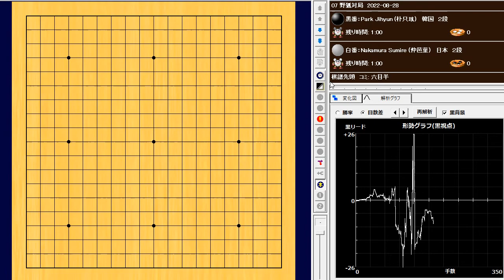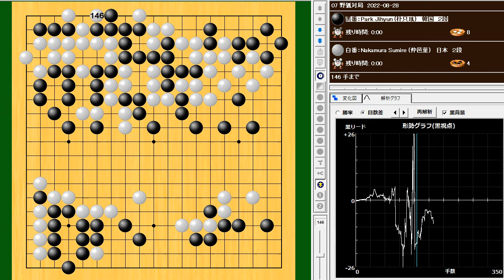🌸SUMIRE の野狐対局🌸2022-08-28🌸朴只玹（韓国２段：17歳）との難戦を制する！！！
🌸Park Jihyun (朴只玹) vs Nakamura Sumire (仲邑菫)🌸
186手　白番(仲邑菫)の中押し勝ち　W+R

仲邑菫を応援します！

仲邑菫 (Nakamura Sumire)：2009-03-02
日本棋院：2段
世界ランク：344位 (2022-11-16 時点)

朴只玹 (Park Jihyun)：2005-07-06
韓国棋院：2段
世界ランク：432位 (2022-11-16 時点)

仲邑菫の野狐対局成績
2022年11月
　12勝8敗（勝率：0.600）
2022年10月
　18勝4敗（勝率：0.778）
2022年9月
　19勝8敗（勝率：0.704）
2022年8月
　 6勝1敗（勝率：0.857）
2022年7月
　 2勝2敗（勝率：0.500）
2022年6月
　 3勝3敗（勝率：0.500）
2022年5月
　 6勝3敗（勝率：0.667）
2022年4月
　 6勝7敗（勝率：0.462）
2022年3月
　 5勝3敗（勝率：0.625）
2022年2月
　 6勝8敗（勝率：0.429）
2022年1月
　 2勝4敗（勝率：0.333）
今年の前半と比較して強くなり結果を残しています。
対局相手は主に台湾、中国、韓国の若手棋士です。
世界ランクが三桁の人がほとんどですが、これからは
世界ランク二桁の人との対局も増えそうです。